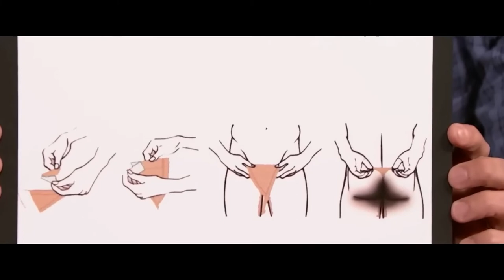The Boys - Season 3 - Episode 6 "Hughie's New Powers" Promo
It’s been a year of calm. Homelander’s subdued. Butcher works for the government, supervised by Hughie of all people. But both men itch to turn this peace and quiet into blood and bone. So when The Boys learn of a mysterious anti-Supe weapon, it sends them crashing into The Seven, starting a war, and chasing the legend of the first Superhero: Soldier Boy. Season 3 streaming NOW on Prime Video.